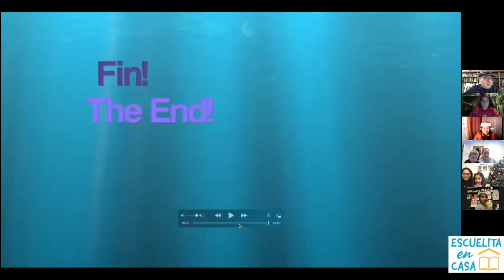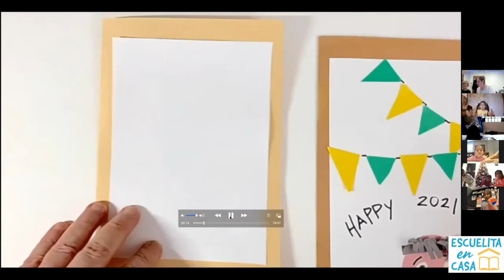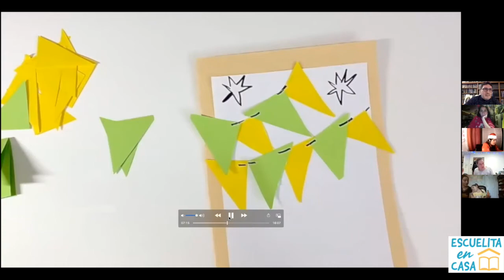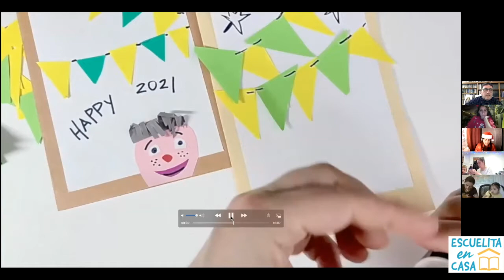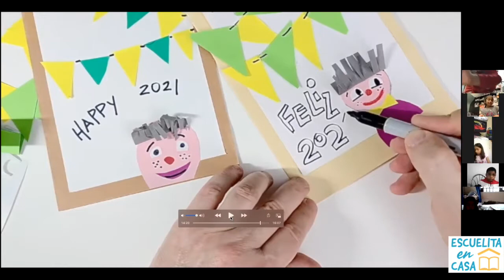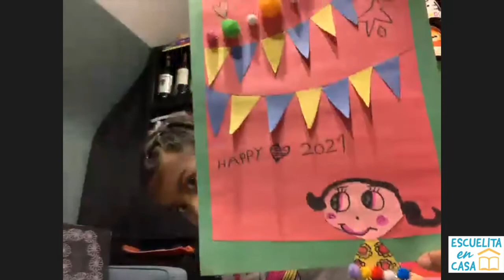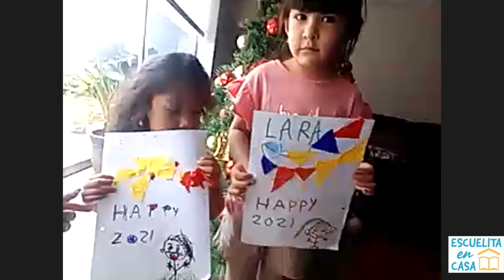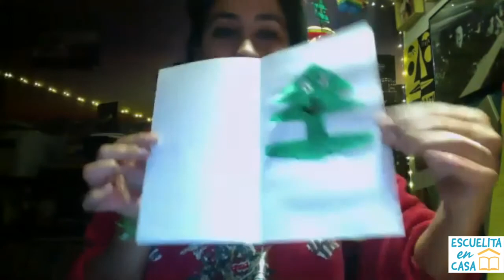Taller de Arte #34 FestiCard: Artista: Guido Garaycochea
En este taller bilingüe aprenderemos a hacer postales de fin de año. Nuestro invitado especial es el artista Guido Garaycochea que es el director del programa New New Yorkers en el Queens Museum. Gracias!